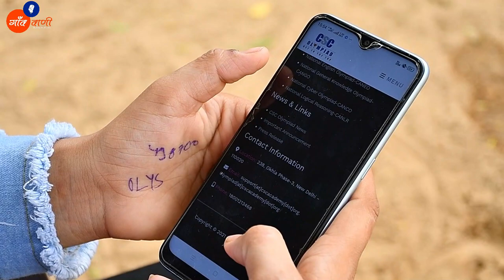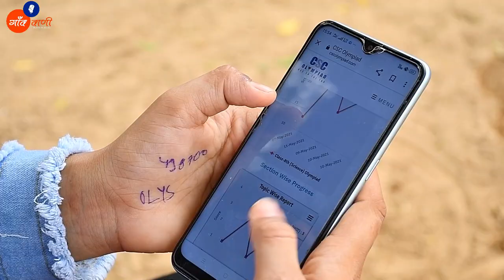CSC New Service 2020 || CSC OLYMPIAD || Student Registration in Olympiad || Dolika Shekhawat